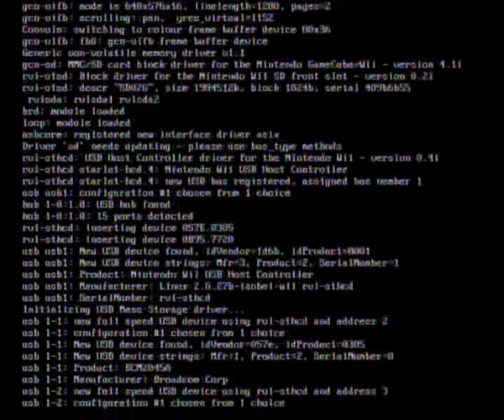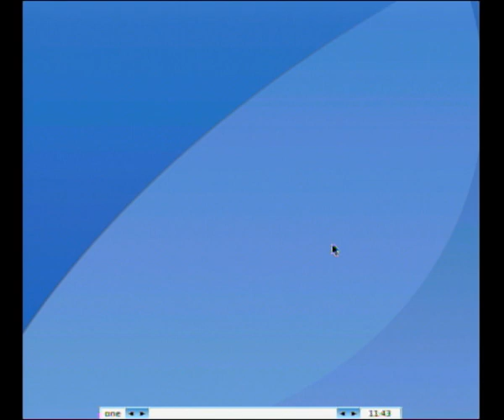Wii running Linux (better quality)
Short video of Linux booting on my Wii.

It's running Debian/Whiite 0.1a, kernel 2.6.27b-isobel-wii and xorg 7.1 (with nuvalo's cube driver), controlled by a wiimote (cwiid driver) and USB keyboard.
The kernel is bootstrapped from the homebrew channel and starts the system from SD card. X starts (running fluxbox), and Firefox runs.